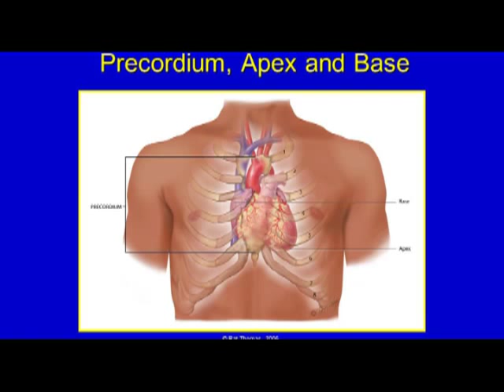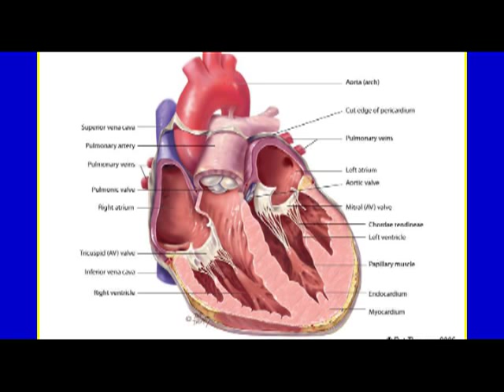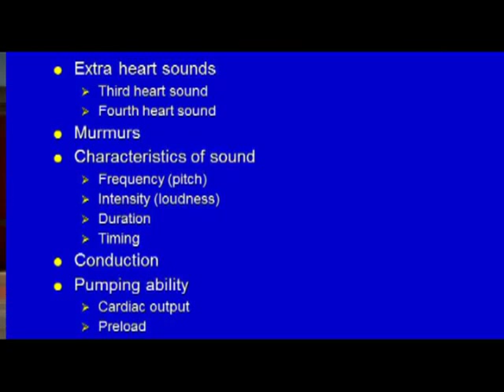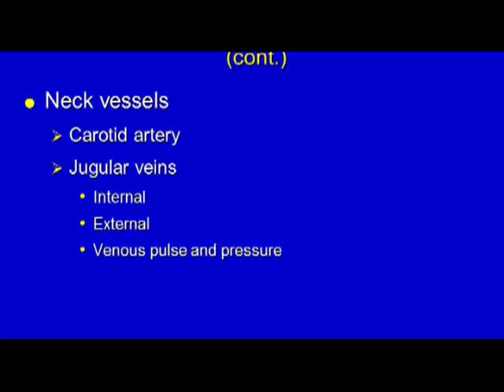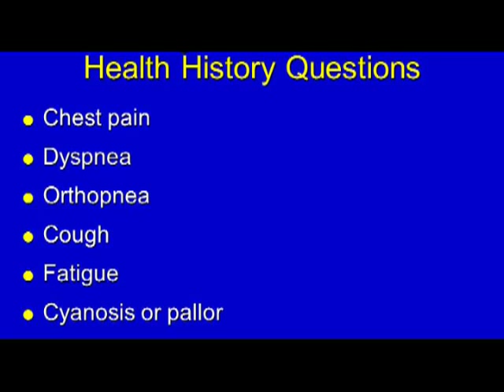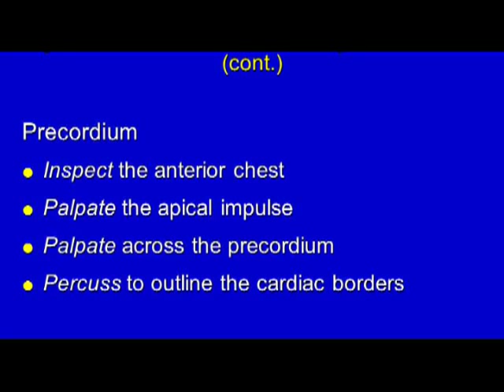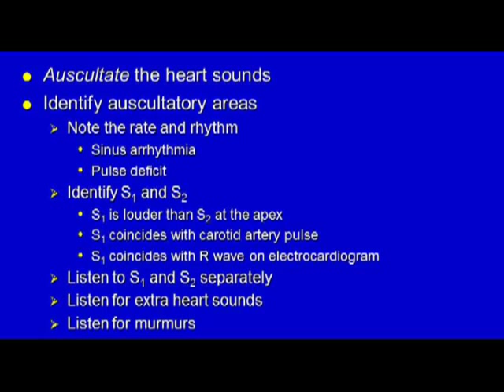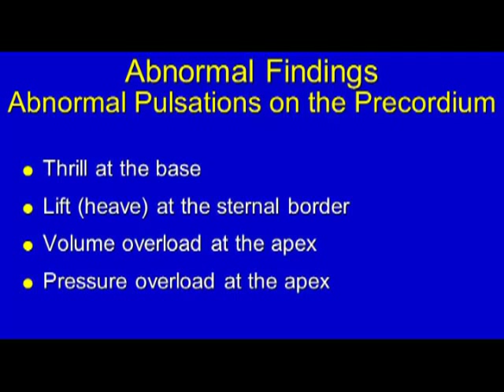Heart and Neck Vessels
East Tennessee State University, Johnson City, TN. College of Nursing (C.O.N.)
Carolyn Merriman, ARPN, MS
Recorded and Edited by Ronnie Mann